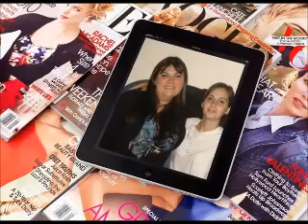DLG la quiero a morir